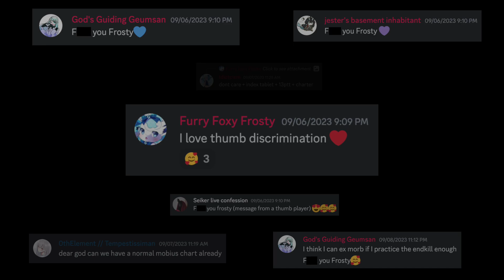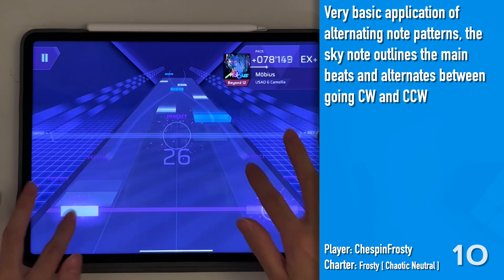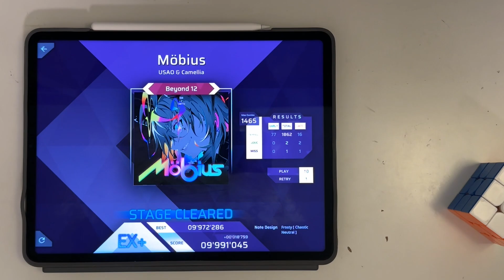ArcCreate | How I Charted Möbius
I've had ideas for this chart stuck in my head for a year. It wasn't until after finishing Anemone Crown that I had the motivation to finish this one as well.

Chart is available in the channel frosty-and-athena, under Chart Repository 2 in the ArcCreate server.

Couldn't you tell I love Pentiment.

~ Frosty

The ArcCreate Discord Server where you can download the charting program for yourself, as well as play other people's charts: